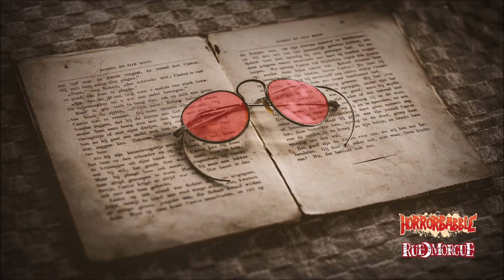"The Rose-Colored Glasses" by Thomas Kent West / Artifacts of Horror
Artifacts of Horror
Episode 5: The Rose-Colored Glasses

Written by American writer, Thomas Kent West, The Rose-Colored Glasses is the tale of a mysterious pair of glasses, the wearing of which affects one's perception in a most curious manner...

Thomas West is a fiction writer from the University of Michigan based in Chicago, Illinois. His interests include horror, fantasy, and literary fiction and he is currently working on several projects, including a short story collection and two novels.

Narrated by Ian Gordon and Jennifer Gill for HorrorBabble

Search HORRORBABBLE to find us on:
AUDIBLE / ITUNES / SPOTIFY

This is an ORIGINAL HorrorBabble Production.